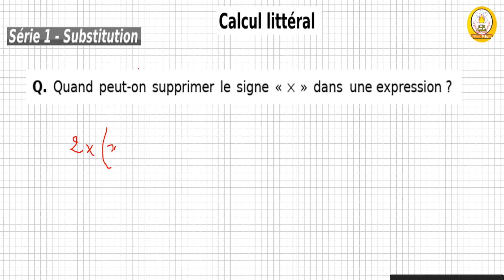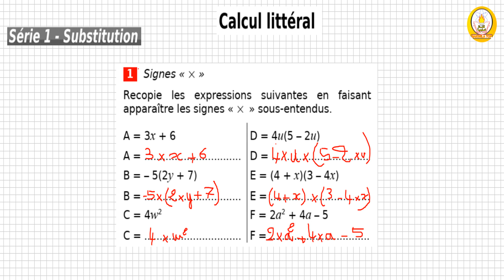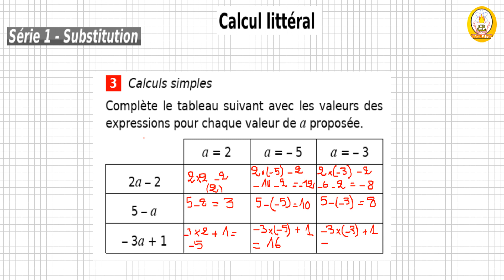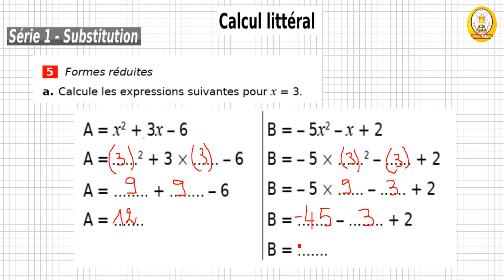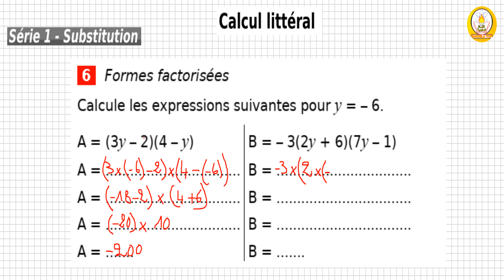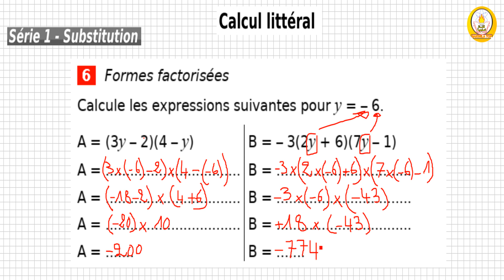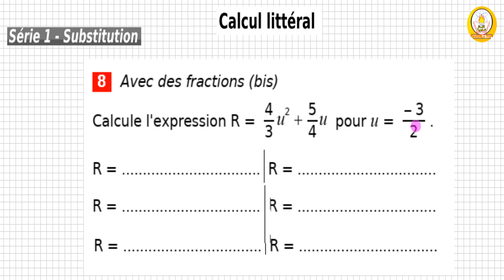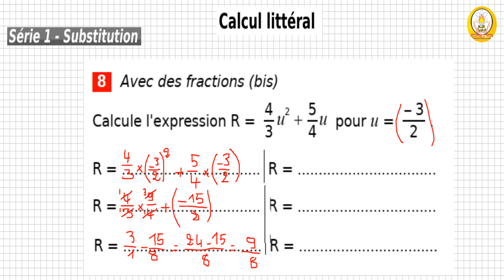sakwilatop Developpement et Factorisation شرح درس